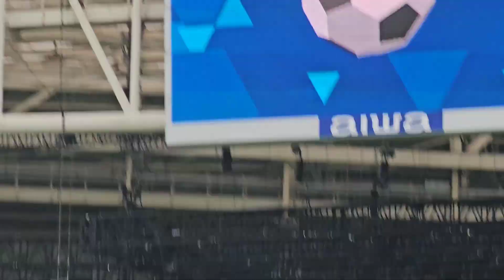Palmeiras 5x0 Criciúma - Golaço Flaco Lopez com 50 segundos! Estavamos cantando o hino!